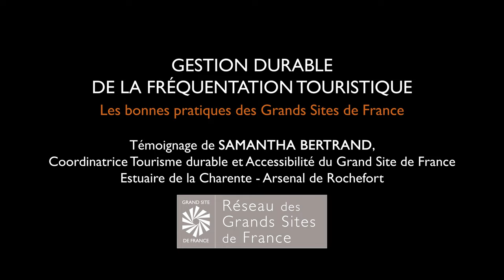Travailler à une meilleure connaissance de la fréquentation pour orienter la stratégie.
Témoignage de Samantha Bertrand, Coordinatrice Tourisme durable et Accessibilité du Grand Site de France Estuaire de la Charente - Arsenal de Rochefort lors du séminaire "Comment gérer durablement la fréquentation dans les territoires patrimoniaux ? L'expérience des Grands Sites de France" le 7 juin 2023.